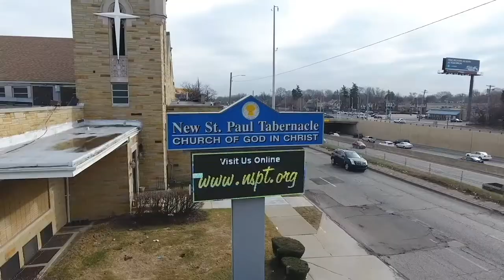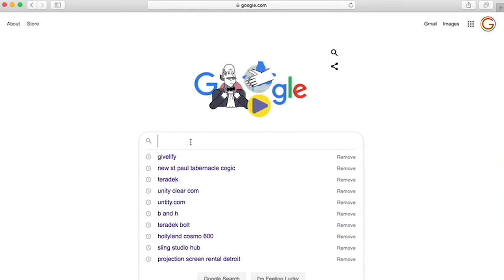Let us get ready for extraordinary conquests -- Bishop Edwin Walker -- December 6, 2020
New St. Paul Tabernacle Live -- December 6, 2020
Speaker: Bishop Edwin Walker
Title: Let us get ready for extraordinary conquests
Ways to Give: